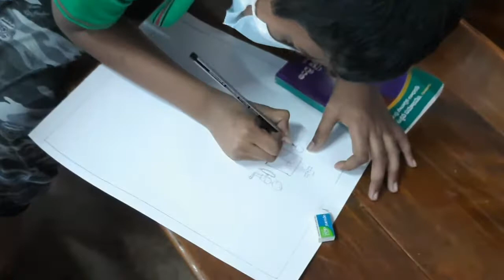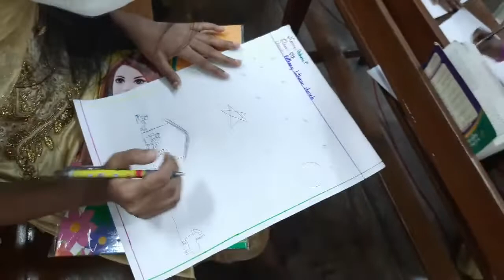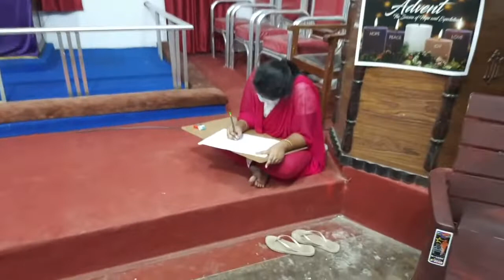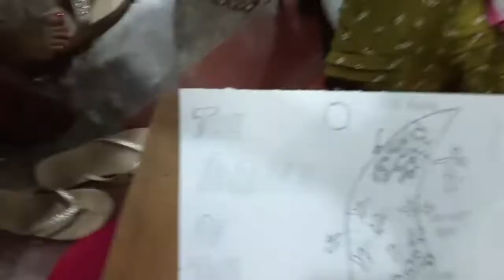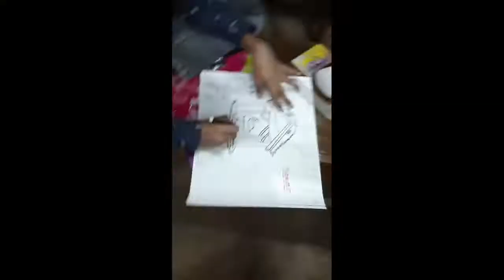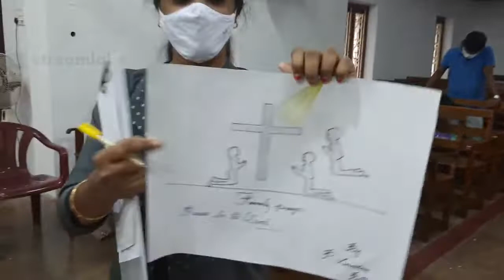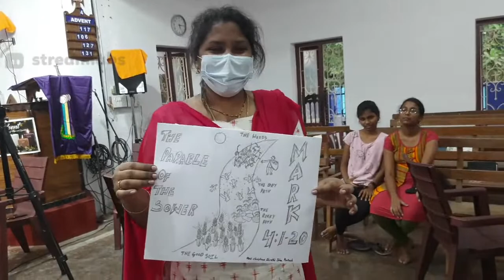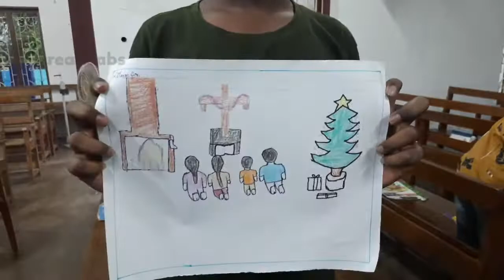Drawing Competition in memory of late Mr. G.David & Late Mrs. Chittamma || ChristmasSandadi 2021